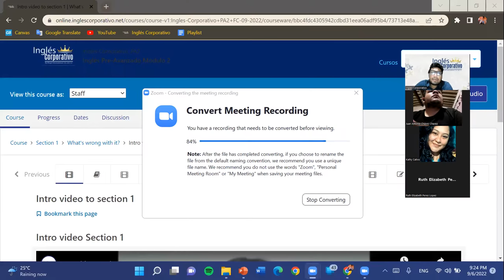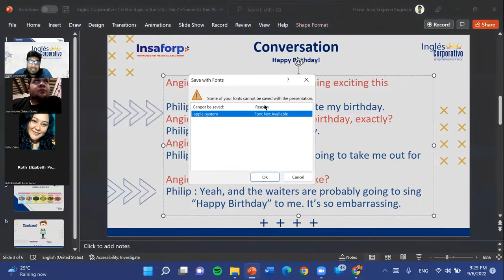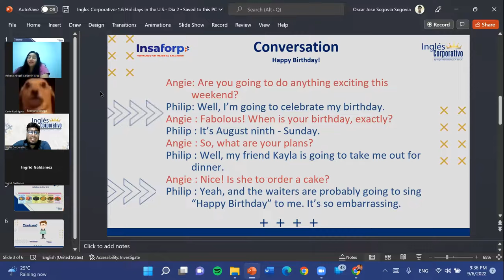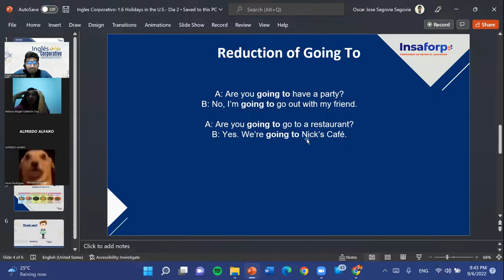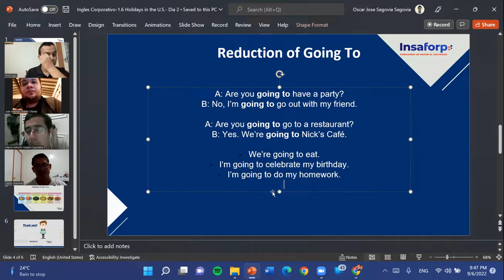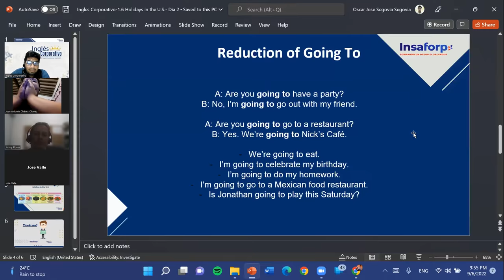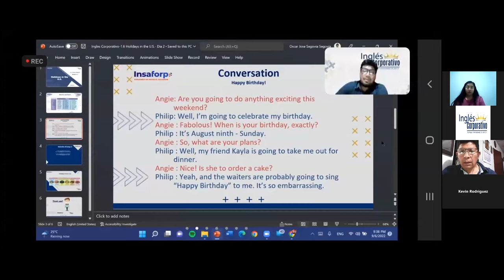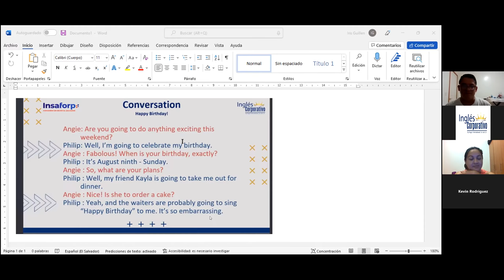Inglés Corporativo-09-06-22-Holidays in the U.S.